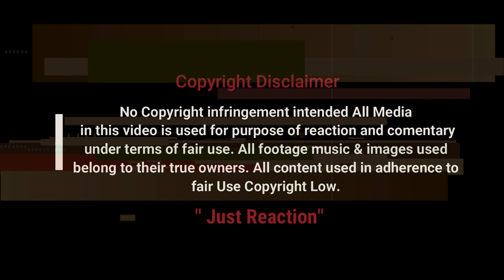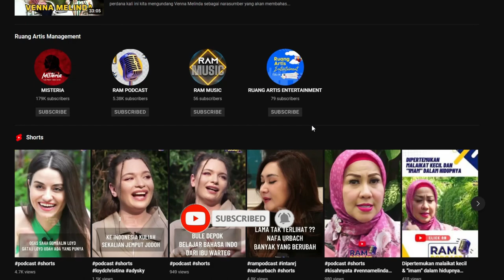9 TIPS PEMAIN BOLA ASING AGAR BERTAHAN DI INDONESIA | CULTURE SHOCK GUSTAVO CHENA DI INDONESIA !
"OPEN BO (Open Bule On Frame)" yang di bawakan oleh Loyd Christina sebagai host. Open BO ini akan membahas seputar bule-bule yang berkarier di Indonesia. saksikan

⭐ Bismillahirrahmanirrahim...sy berharap pada admin yang konten mereka yang pernah saya reaction,jika ada yang tidak senang dihati dan meminta saya membuang atau menghentikan video tersebut admin boleh terus E-mail sy di ⭐